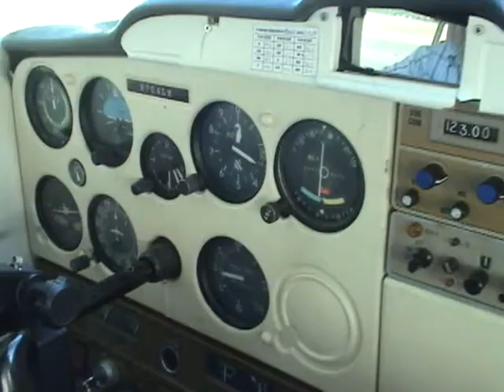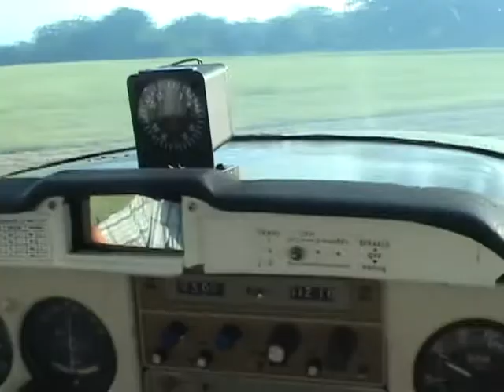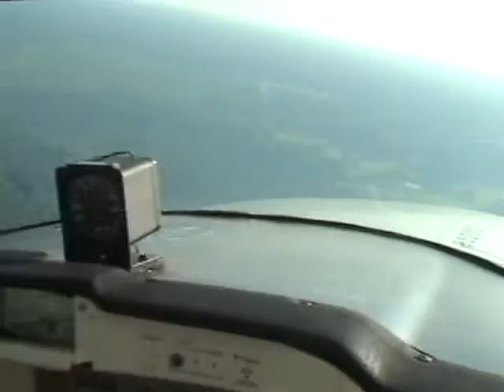Flying with B B from KLFK part 3